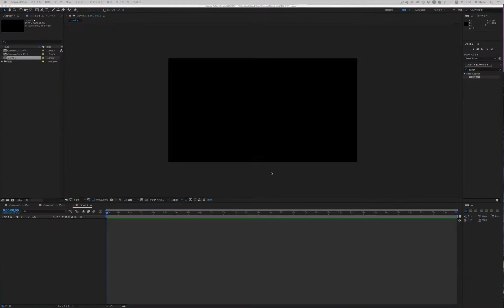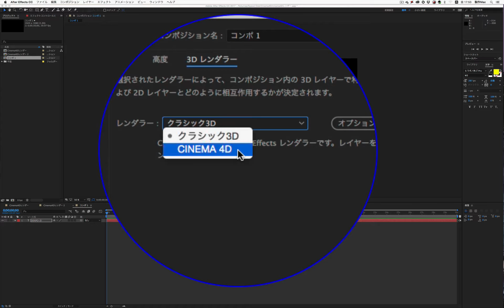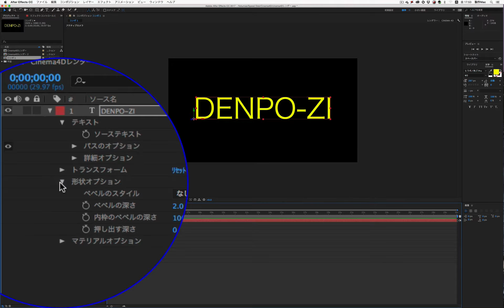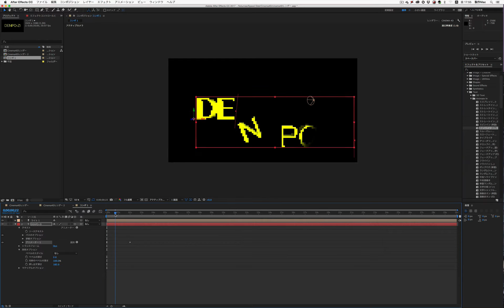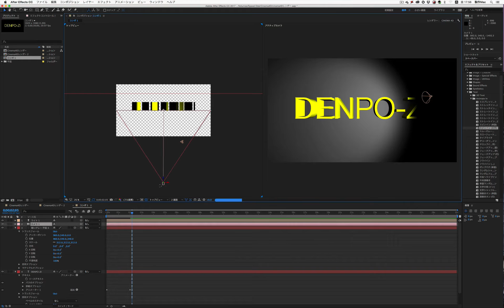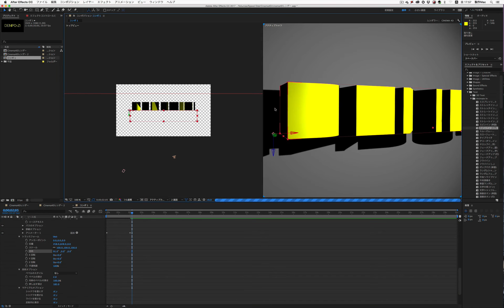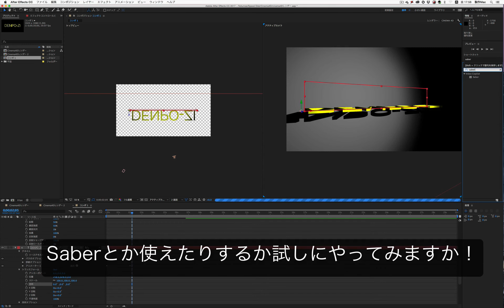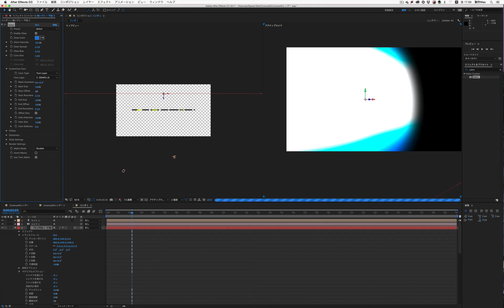After Effects 実践講座（Cinema4Dレンダラー①）